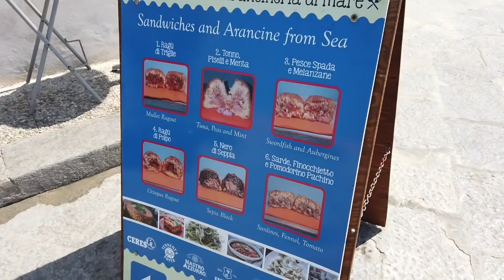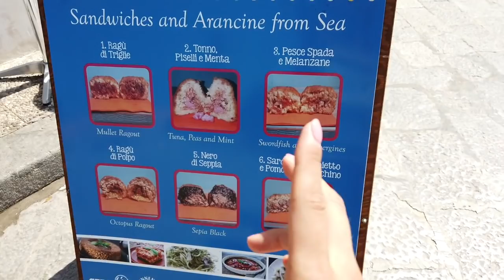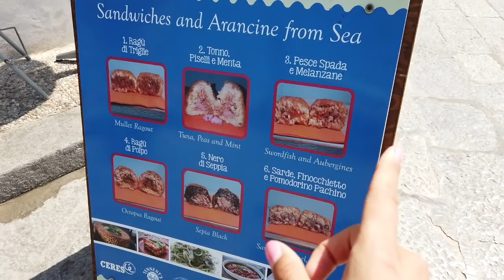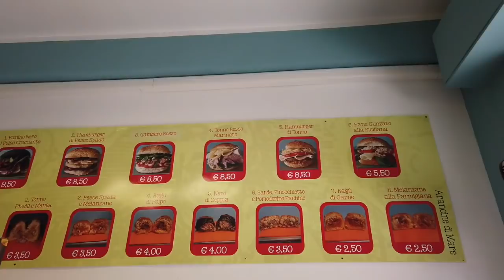QUALCHE PROBLEMA DI PARTENZA.. 😳 VLOG Favignana 2021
Anrancine e Panino al Pesce: Santi&Marinai

Gaia♡